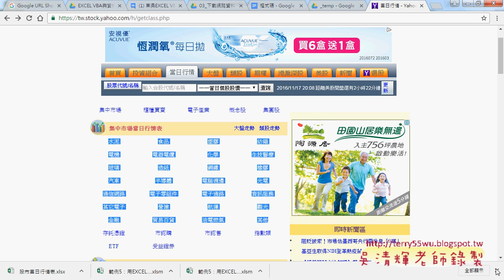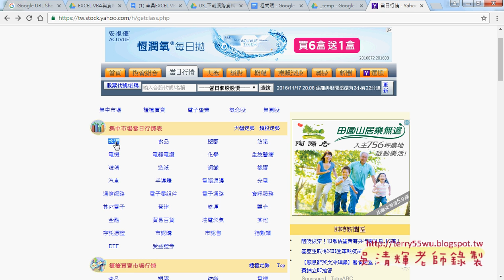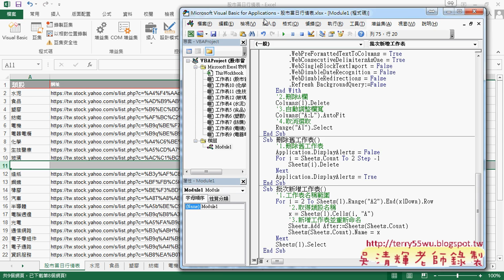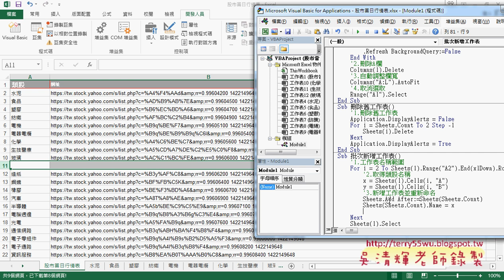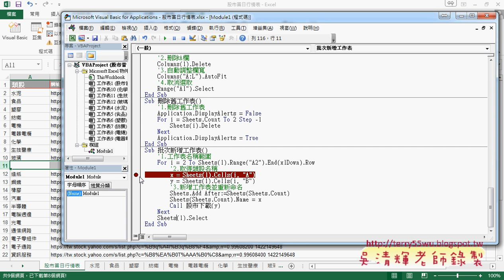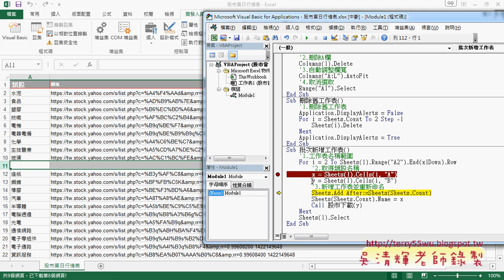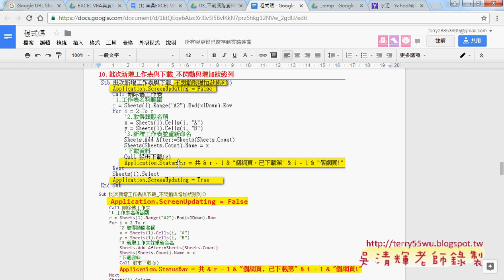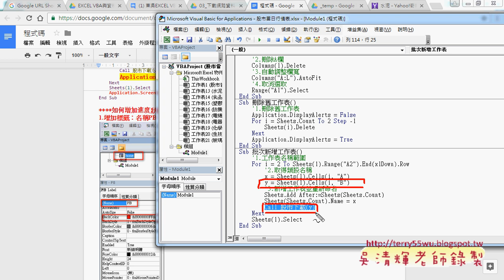04 將下載股市改為批次下載